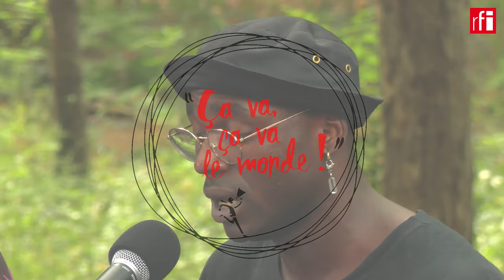Bande annonce de la lecture «Le Carrefour», de Kossi Efoui • RFI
Bande annonce de la lecture de «Le Carrefour», du Togolais Kossi Efoui, du cycle « Ça va ça va le monde », enregistrée au Festival d’Avignon avec le soutien de l’Institut français et de la SACD. Cette lecture a été dirigée par Armel Roussel.